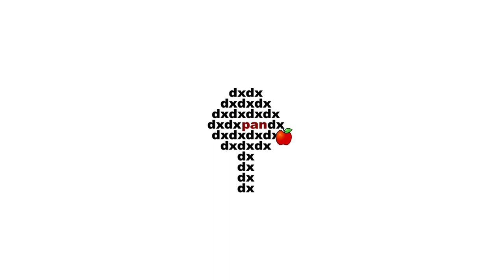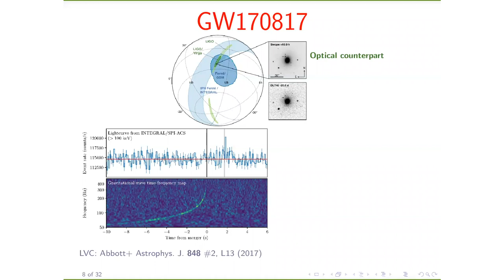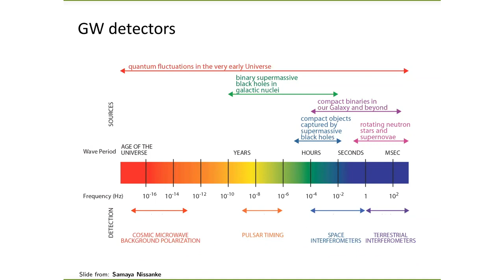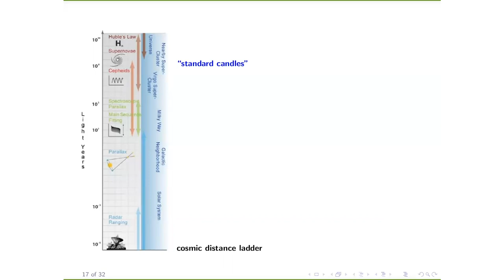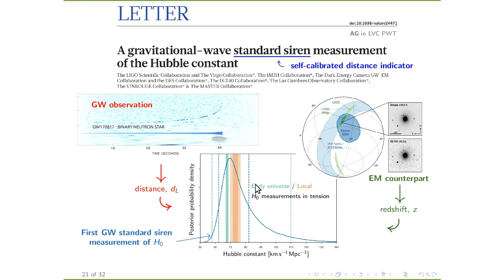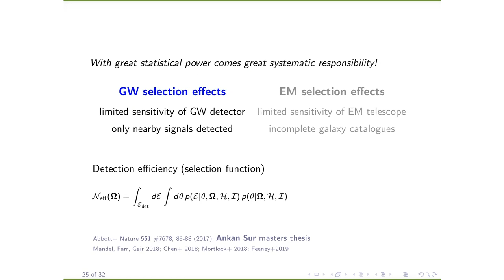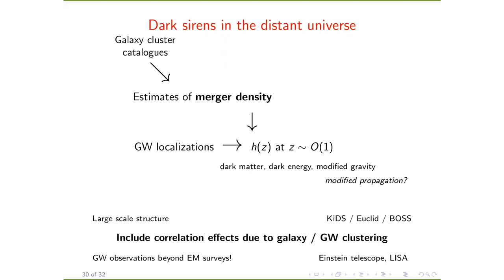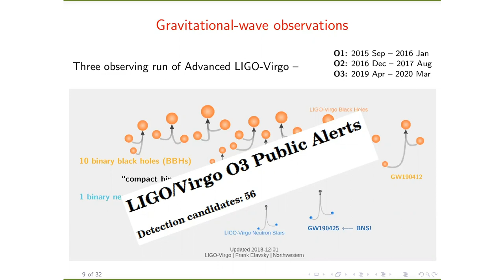Dr Archisman Ghosh "Cosmology with gravitational-wave observations of compact binaries"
Dr Archisman Ghosh
(Lorentz Institute, Leiden University / GRAPPA, University of Amsterdam)
"Cosmology with gravitational-wave observations of compact binaries"